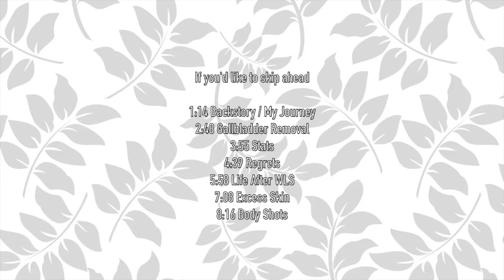1 YEAR 8 MONTH POST OP | 122 POUNDS DOWN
1:14 Backstory / My Journey
2:48 Gallbladder Removal
3:55 Stats
4:39 Regrets
5:58 Life After WLS
7:08 Excess Skin
8:16 Body Shots